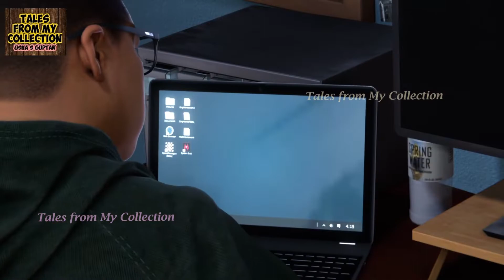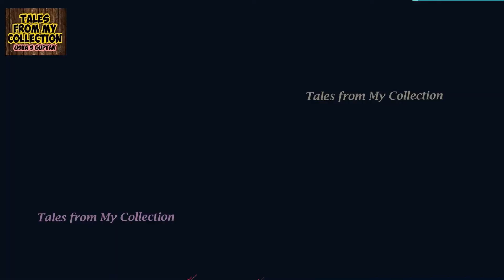Spiderman Tinker Tailor Spider Spy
@Tales from My Collection

Tales from my collection is a collection of short stories with motivational and inspirational messages. These stories help to motivate and encourage people in many ways. It helps to create a positive attitude towards life and imparts confidence. Life is all about positivity. The channel was started with the idea of doing something good for the society. So this platform is being used to reach out to people. The values and messages brought out through these stories will definitely inspire, motivate and help people to have a clear mind. I believe that "Sharing is learning".

Do watch to get motivated and inspired. Practice it to lead a happy and meaningful life. Feel better, be better, and do better. Enjoy stories about nature, wildlife, culture, people, history and more to come.